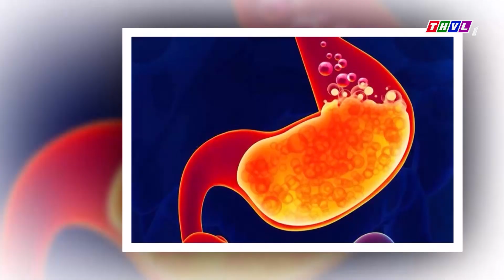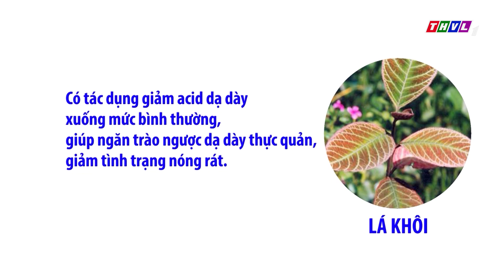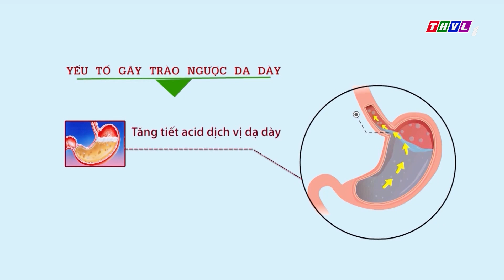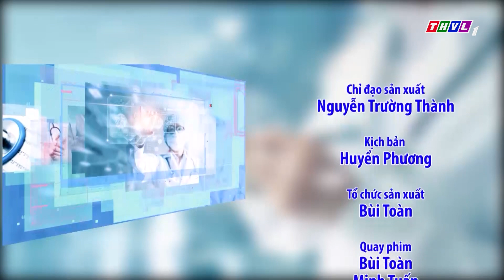Doctor Online - Tập 5: Dấu hiệu nhận biết trào ngược dạ dày và giải pháp điều trị từ thảo dược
Mỗi tuần một chủ đề, những câu chuyện xoay quanh vấn đề sức khỏe mà bạn vẫn thường gặp, những thông tin hữu ích từ các bác sĩ đầu nghành cùng những phương pháp bảo vệ sức khỏe an toàn, hiệu quả. Đồng hành cùng Doctor Online lúc 10h sáng Thứ Bảy hàng tuần trên kênh THVL1 và phát lại lúc 16h20 Thứ Sáu hàng tuần trên kênh THVL2.